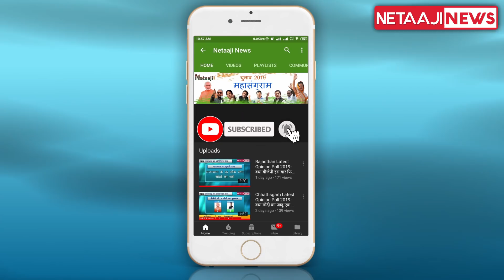Haryana Exit Poll 2019-हरियाणा के 5 हॉट सीटों पे किस का होगा कब्ज़ा | हरियाणा की जनता किस के साथ